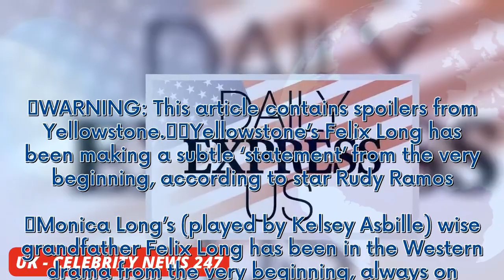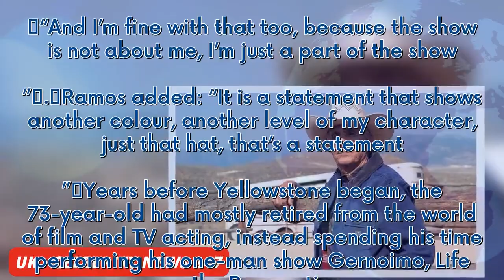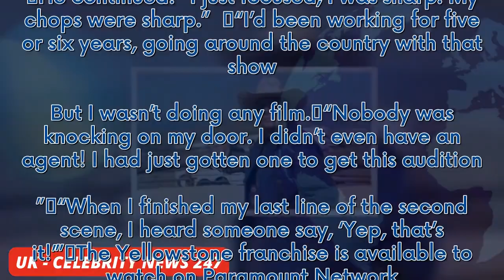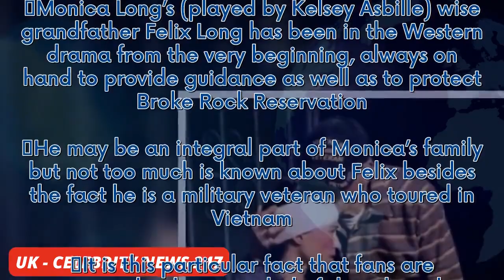Yellowstone's Rudy Ramos opens up on Felix making a subtle 'statement’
WARNING: This article contains spoilers from Yellowstone.  Yellowstone’s Felix Long has been making a subtle ‘statement’ from the very beginning, according to star Rudy Ramos. Monica Long’s (played by Kelsey Asbille) wise grandfather Felix Long has been in the Western drama from the very beginning, always on hand to provide guidance as well as to protect Broke Rock Reservation. He may be an integral part of Monica’s family but not too much is known about Felix besides the fact he is a military ...